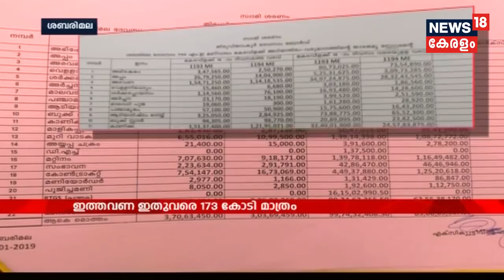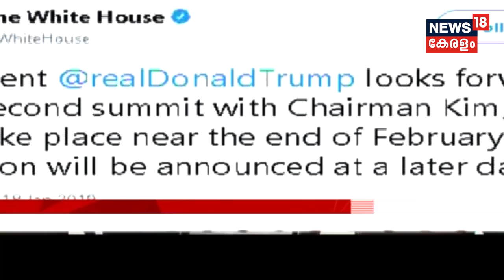Morning Prime Time: മലകയറാൻ എത്തിയ ദീപയേയും ഷാനിലയെയും പൊലീസ് വീണ്ടും മടക്കി അയച്ചു | 19th Jan 209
Reshma Nishanth and Shanila, women from Kannur again make an attempt to trek Sabarimala, sent back by the police due to the protest. They have already tried to enter Sabarimala a few weeks back but became unsuccessful due to the same reason.